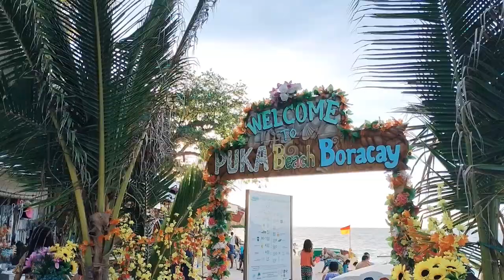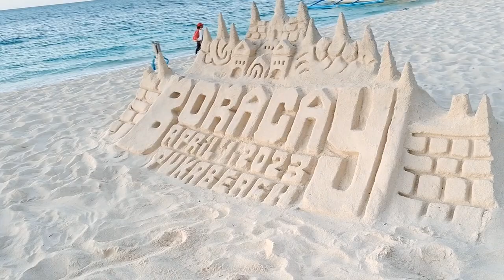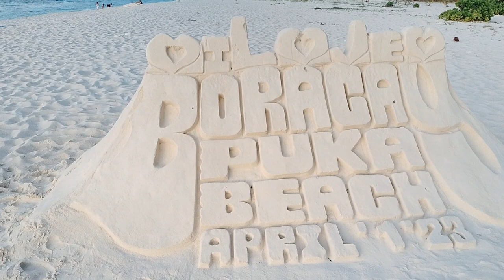BORACAY ISLAND PUKA BEACH SUNSET@YANZ 25 VLOG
enjoy watching@YANZ25VLOG@YANZ 25 VLOG PUKA BEACH BORACAY ISA SA PANGALAWA NA NAPAKAGANDANG BEACH DITO SA BORACAY AY ANG PUKA BEACH,,MAKIKITA DITO ANG NAPAKAGANDANG PUKA SHELL.